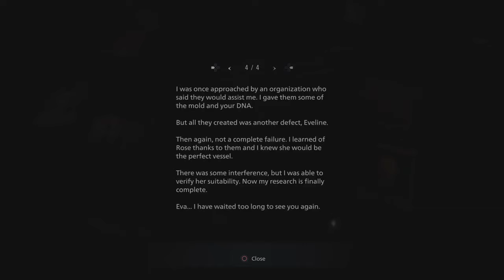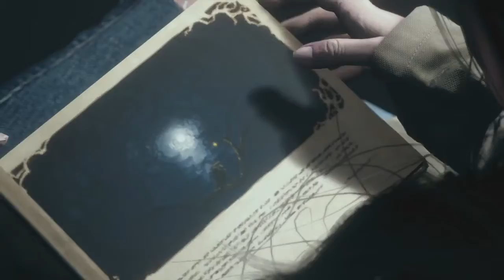Resident Evil 8 Village Final Part Walkthrough Gameplay PS4 Pro No Commentary